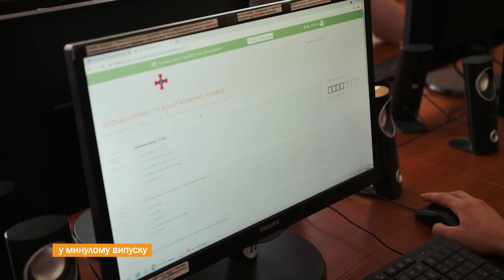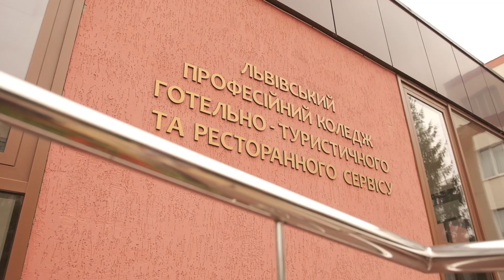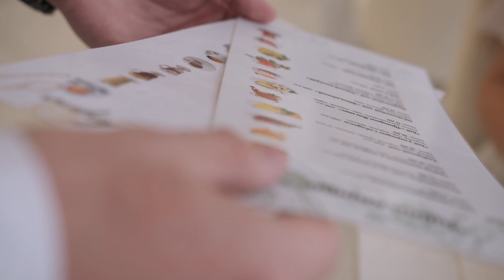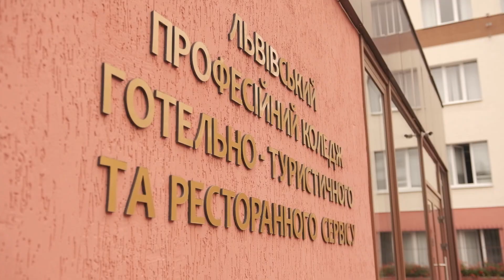Мотиватор. Офіціант. Яна Заплатинська. КАДРИКИ